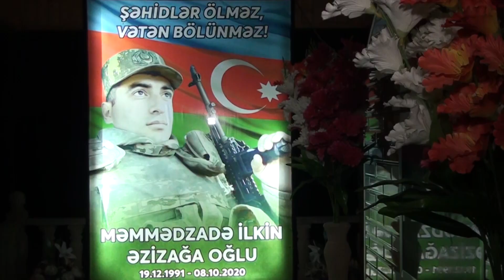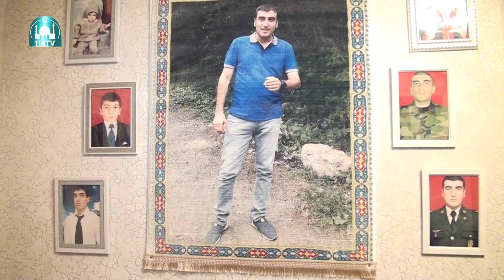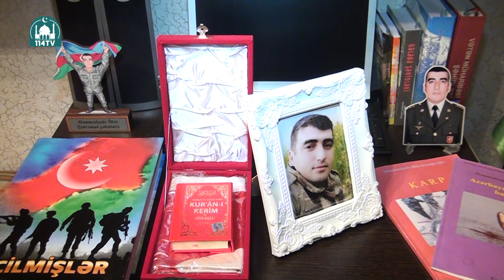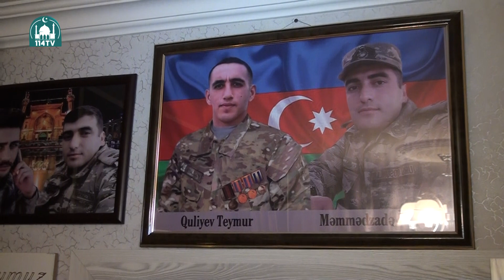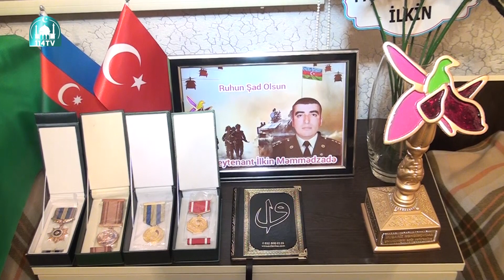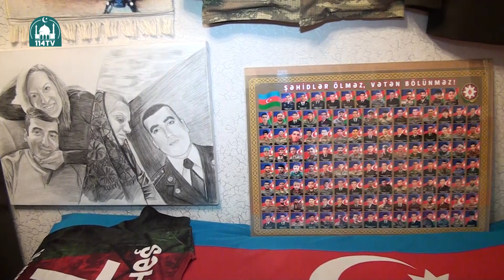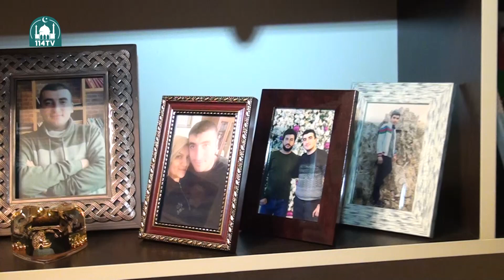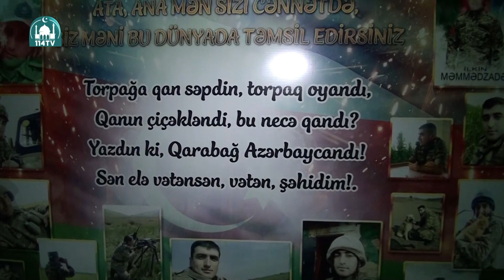Vətən Qəhrəmanları - Vətən muharibəsi şəhid: Məmmədzadə İlkin